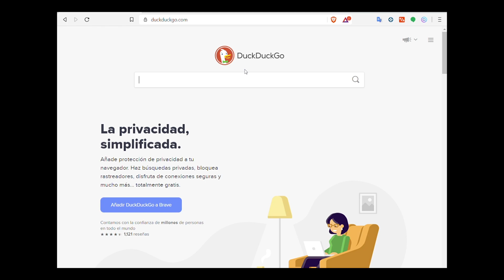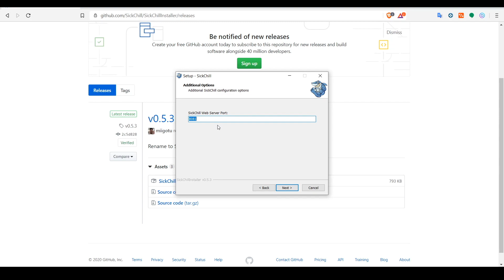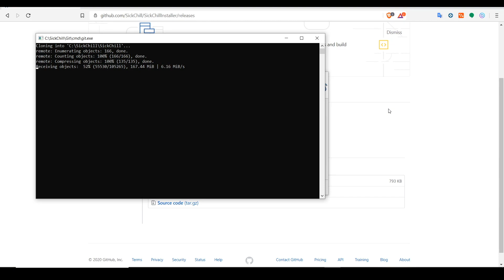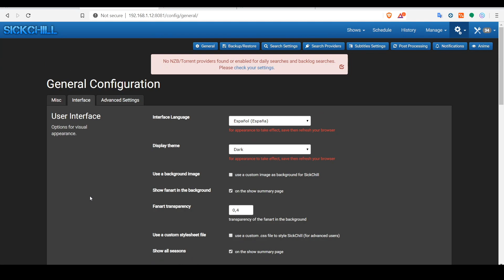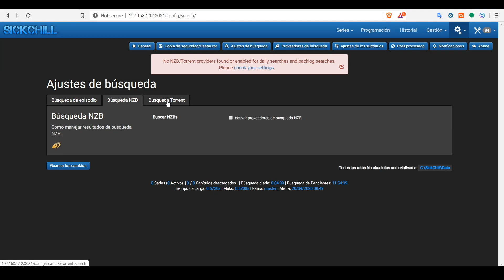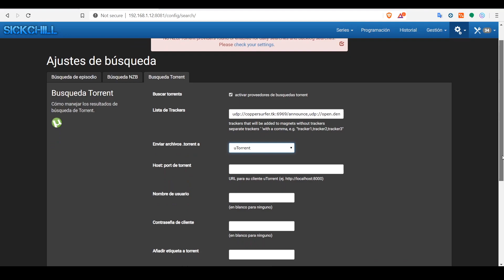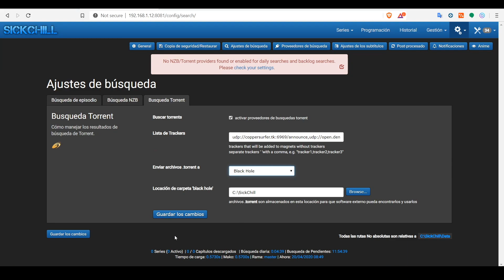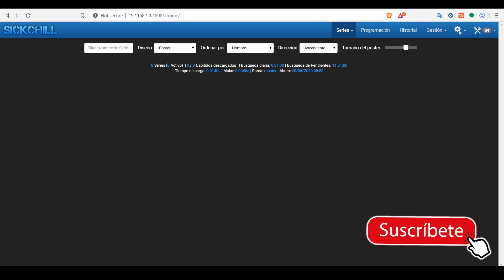Instalación ✅ de Sickchill sobre Windows | Cómo se Hace?! 🧠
Guía rápida de instalación en Windows. Si quieres más videos como éste 🔥Apóyanos

🛒 Grabado con Lenovo Legión Y530